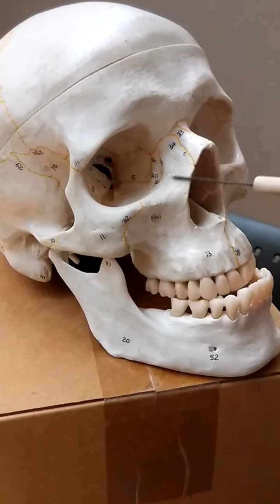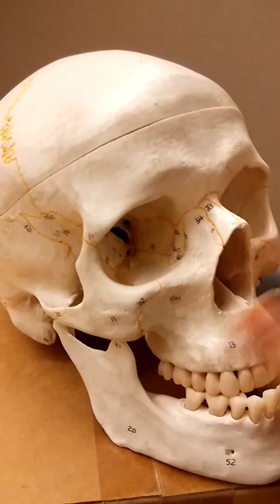Skull Frontal and Lateral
A frontal and lateral view of the skull bones and surface markings for Anatomy & Physiology I at UNLV.